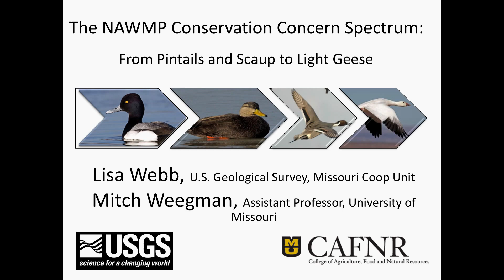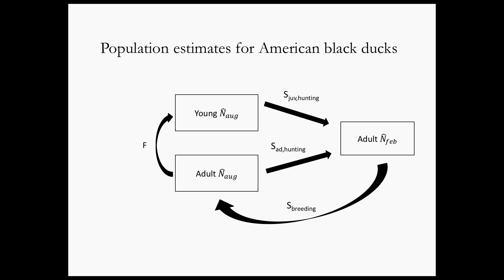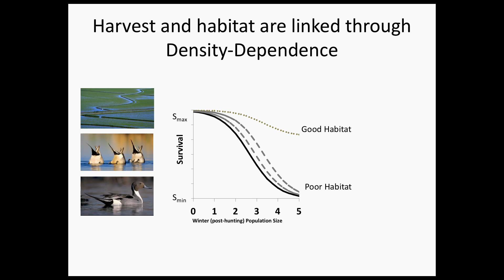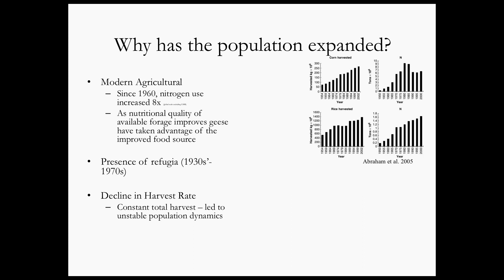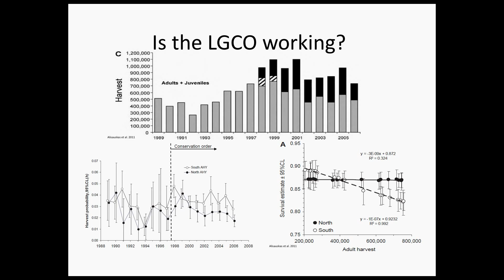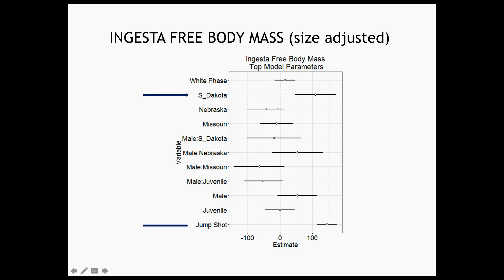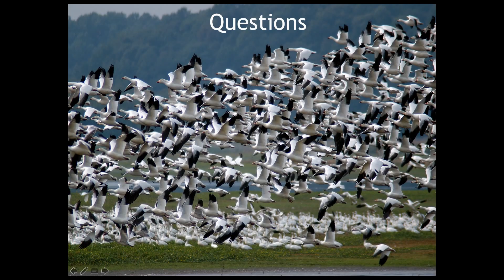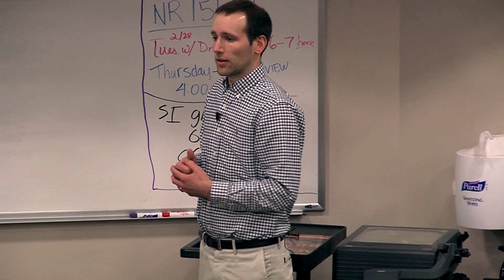The NAWMP 'Conservation Concern' Spectrum: From Pintails and Scaup to Light Geese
Lisa Webb and Mitch Weegman, faculty in the University of Missouri School of Natural Resources, presented on the North American Management Plan as part of the Waterfowl & Wetlands Colloquium Series sponsored by the Wisconsin Center for Wildlife (WCW) at the University of Wisconsin-Stevens Point College of Natural Resources.

The WCW is funded in part by the Douglas R. Stephens and Kennedy-Grohne Endowments.